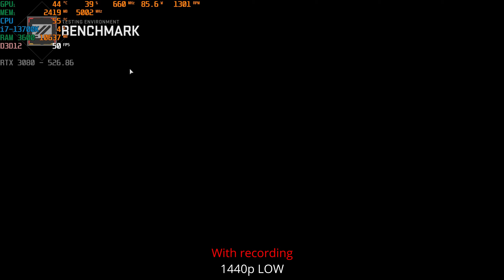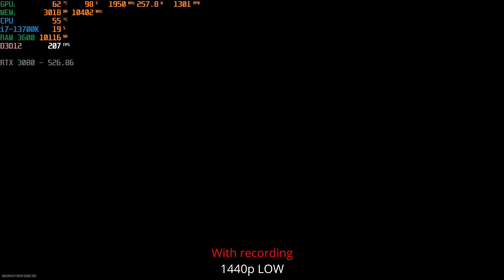i7 13th 13700k, gaming test, RTX 3080, 1440p, WARZONE, Fortnite, Cyberpunk 2077, MW2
WARZONE               0:00
Fortnite                    5:25
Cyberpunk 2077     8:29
Cyberpunk 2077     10:13 Without recording
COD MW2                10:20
COD MW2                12:03 Without recording

Mboard: MSI MPG Z690 EDGE WIFI DDR4
COOLER: Fractal Design Celsius S36
SSD M2: Samsung 970 Evo Plus NVMe PCIe M.2 500GB
SSD: Samsung 860 Evo 1TB
SSD M2: GIGABYTE NVMe SSD 1TB
GPU: Gainward GeForce RTX 3080 Phoenix "GS", 10GB GDDR6X  (Undervolting)
RAM: G.Skill Trident Z RGB DDR4 32GB (2x16GB) 3600MHz CL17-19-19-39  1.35V XMP 2.0
PC CASE: SilentiumPC Armis AR7 TG
MONITOR: LG ultragear 27GL83A-B, QHD 2560 x 1440 / 144 Hz, G-SYNC Compatible

i7-13700K, RTX 3080, 1440p, WARZONE, Fortnite, Cyberpunk 2077, MW2
VS